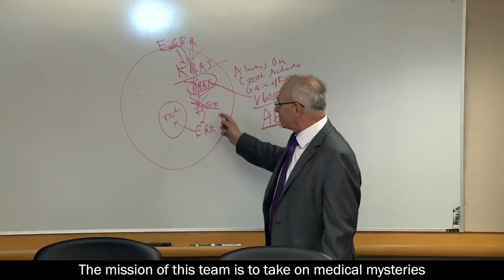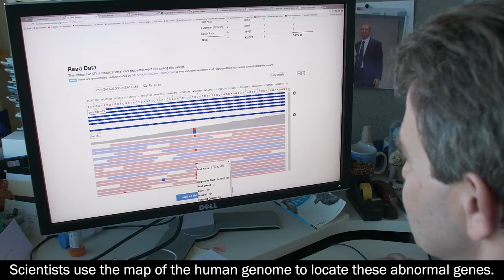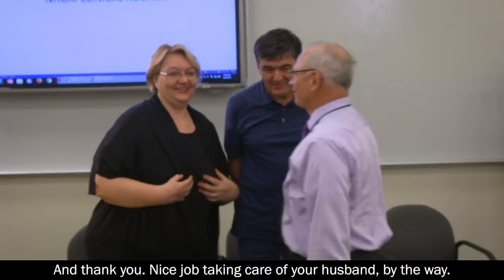Zarko's Story: Genomic Medicine In Action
Zarko Stanacev experienced years of mysterious debilitating symptoms.  He applied to NIH's Undiagnosed Diseases Network (UDN) and had his genome was sequenced and interpreted by a team including Dr. William Gahl at the U.S. National Institutes of Health. They found a mutation in the gene NLRP3, which causes abnormal inflammation throughout the body. After only one treatment with a medicine to dampen this inflammation, Zarko's symptoms improved.

Video was produced by 42 Degrees North Media for the National Human Genome Research Institute.